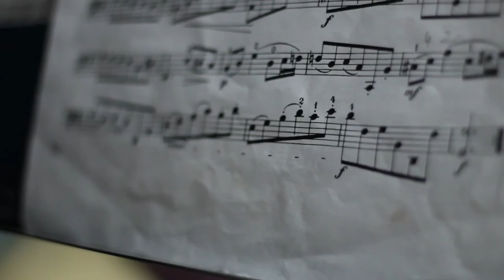5x5 Project: Cello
5x5 Project: Cello